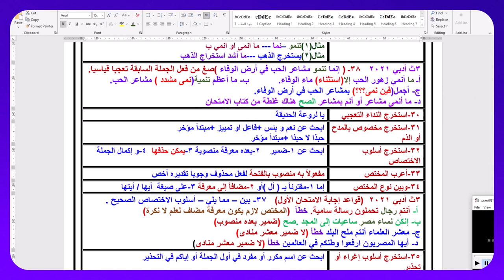شرح اسلوب التعجب مع بيان تريكات امتحانات الثانوية العامة في السنوات السابقة الموجه أحمد حسني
هذا العنوان يشير إلى فيديو على منصة يوتيوب يقدم شرحًا مفصلًا لأسلوب التعجب في اللغة العربية، مع التركيز على كيفية التعامل معه في امتحانات الثانوية العامة. يقدم المدرس والمحاضر الموجه أحمد حسني شرحًا دقيقًا لهذا الأسلوب اللغوي المهم، ويوضح القواعد والمبادئ التي يجب مراعاتها عند تحليل الجمل التي تحتوي على التعجب.

بالإضافة إلى ذلك، يقدم أحمد حسني خلال الفيديو تريكات واستراتيجيات تساعد الطلاب على التفوق في امتحانات الثانوية العامة، استنادًا إلى تجارب سابقة وأسئلة متكررة في الامتحانات. يمكن أن تتضمن هذه التريكات تحليل الأسئلة بشكل استراتيجي، والتركيز على النقاط الرئيسية، وتوجيه الاهتمام إلى الأمور الأكثر أهمية في الاختبارات.

باختصار، يُعد هذا العنوان مصدرًا قيمًا للطلاب الذين يبحثون عن فهم أفضل لأسلوب التعجب في اللغة العربية، وكذلك لمن يسعون لزيادة فرص نجاحهم في امتحانات الثانوية العامة.
يمكنك الحصول على الفيديوهات من المصادر الأتية:
1-قناة اليوتيوب مدرسة أحمد حسني من هذا الرابط:
2-صفحة الفيس المتخصصة في فقه فقه الزكاة ومن هذا الرابط